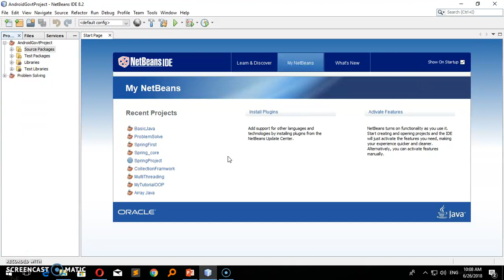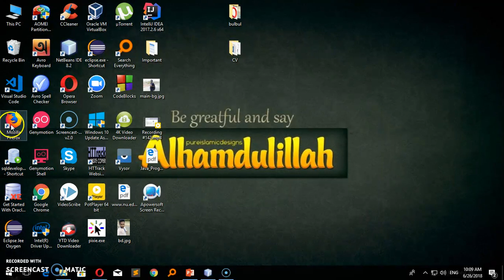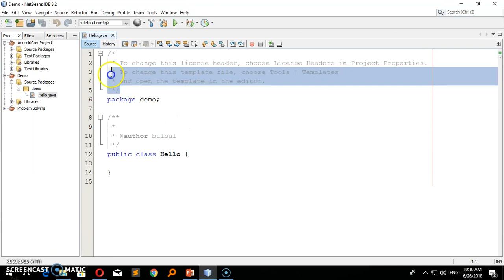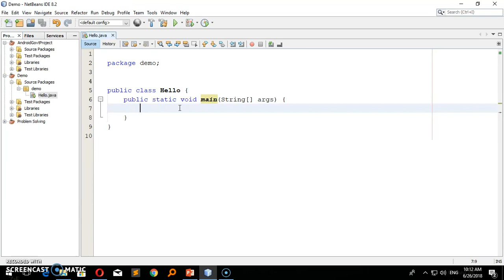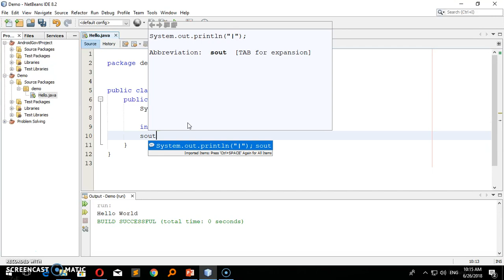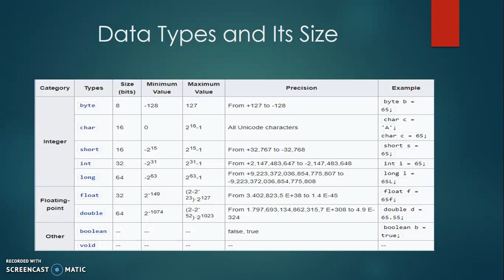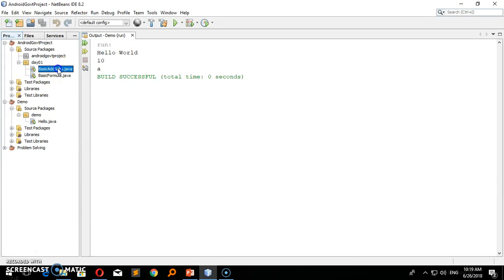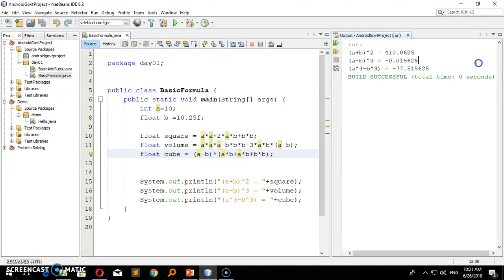Day 01. Android Bangla Tutorial(জাভা বেসিক) আন্ড্রয়েড বাংলা টিউটোরিয়াল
Tutorial Outcome:

Day01:
Java Basic
How to install Netbeans with JDK
First Program
Home Task